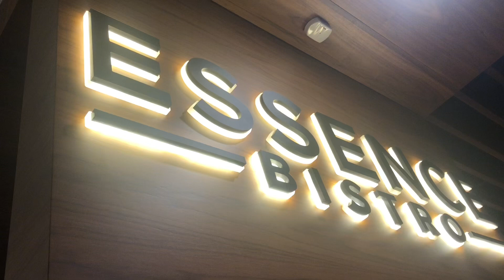Qu and the Clackers - Killing me Softly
@Essence Bistro